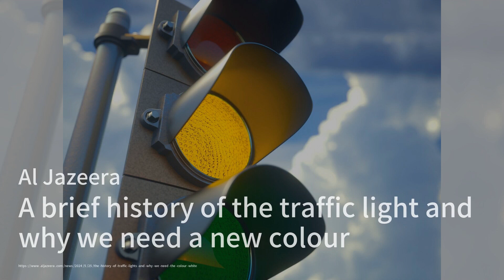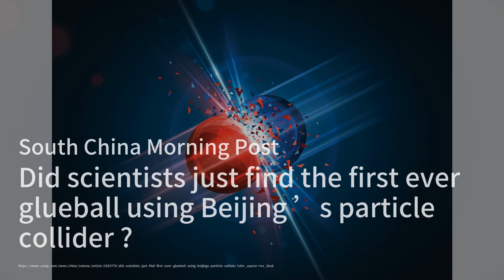中國嫦娥六號發射引發陰謀論風波；交通燈需要新顏色？專家呼籲改革；瑞典新型太陽能電池或將改變世界：科技簡報20240525